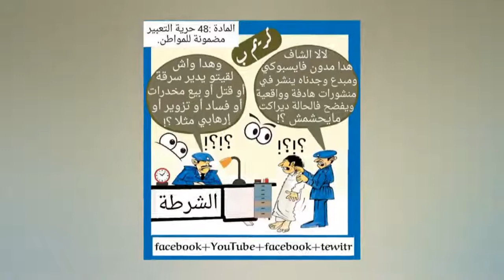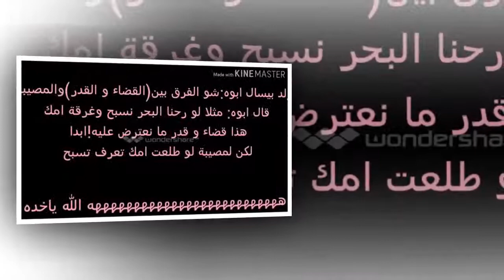نكت مضحكة جداً الحلق | أشياء مضحكه عند steven universe في اغنيتspinel😂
نكت مضحكة جداً الحلق